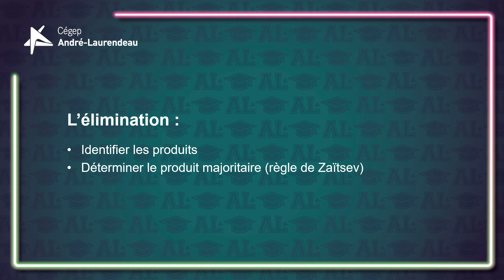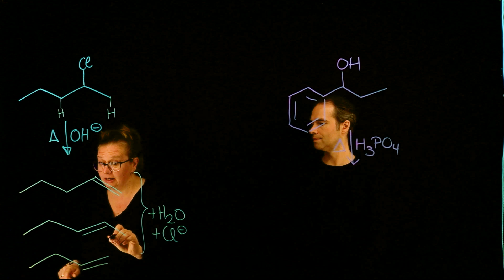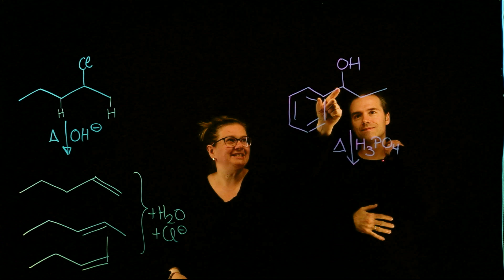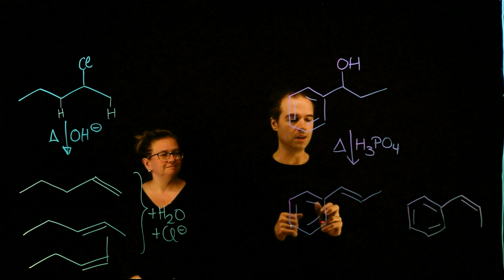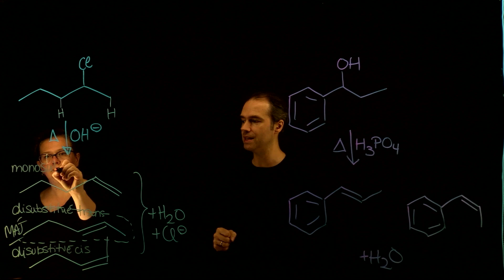Déterminer les produits d'une réaction d'élimination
Quels sont les produits obtenus à la suite d'une réaction d'élimination sur un composé halogéné ou un alcool? Quel est le produit majoritaire, selon la règle de Zaïtev? Quelles sont les erreurs fréquentes?